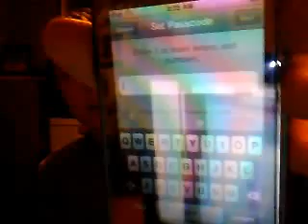How To Put A Word PassWord On Your iPhone Or iPod Touch